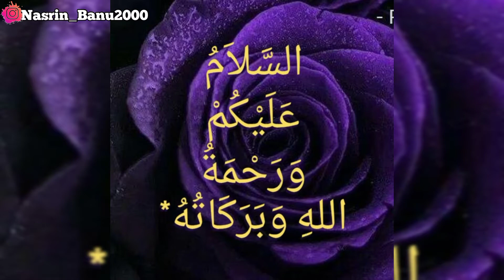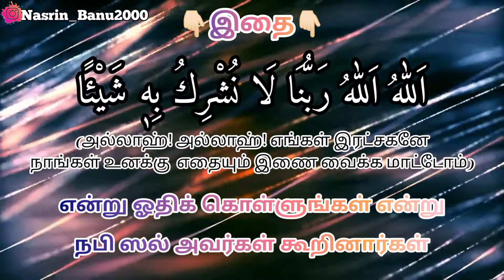துக்கமும் வறுமையும் நீங்க|| Get rid of grief and poverty|| Islatthai Arivom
Bismillah.

இன்றைய வீடியோவில், நம் வாழ்க்கையில் ஏற்பட்ட கவலை, நெருக்கடி, வறுமை இவ்வாறான இன்னல்களை விட்டும் நீங்க என்ன வழி என்பதை அறிந்து கொள்ளலாம்.